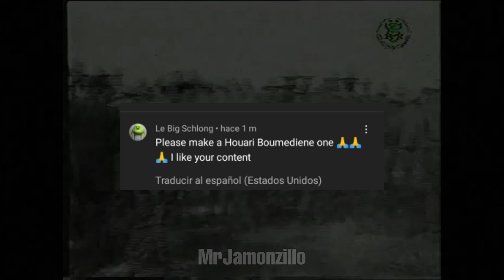Houari Boumédiène - Little Dark Age